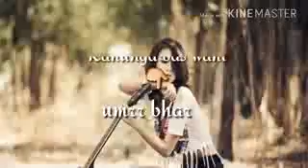Sun mere Humsafar (female) song status, WhatsApp song status, short video, 30 sec video(11)